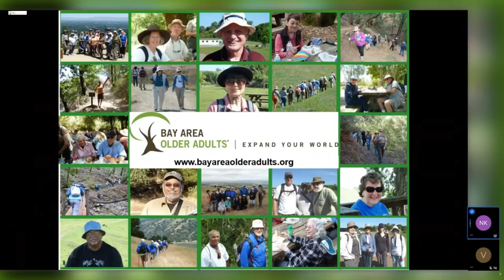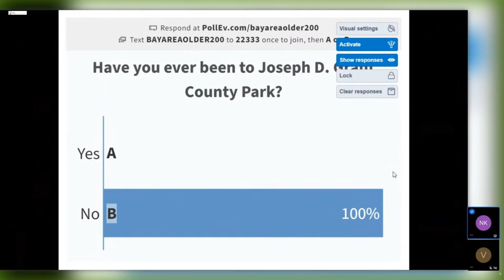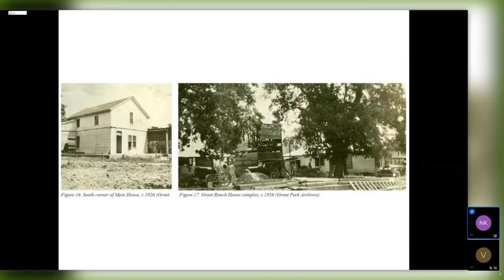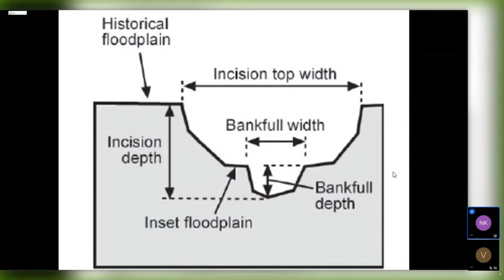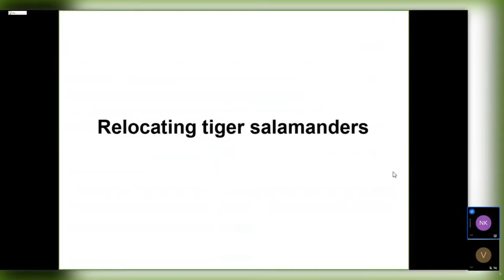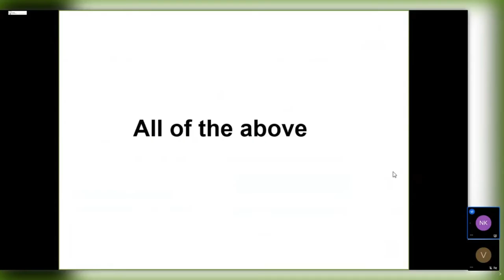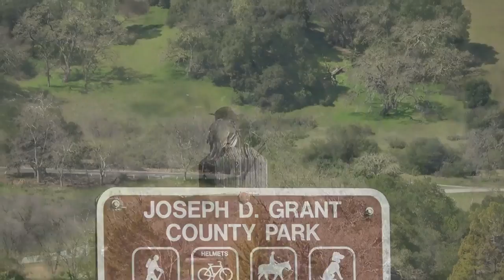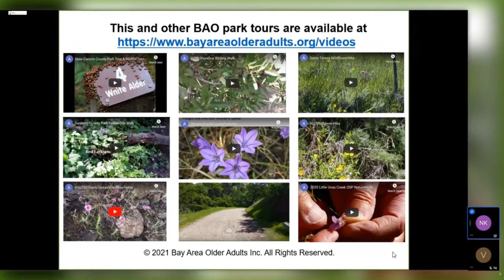Joseph D Grant County Park Tour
On this virtual tour, we travel along trails past three lakes and see the wildlife in Joseph D. Grant County Park. Along the way, we learn about the San Felipe Restoration Project managed by Valley Water and its importance as a habitat for endangered and other wildlife.  Photo by Ron Horii.